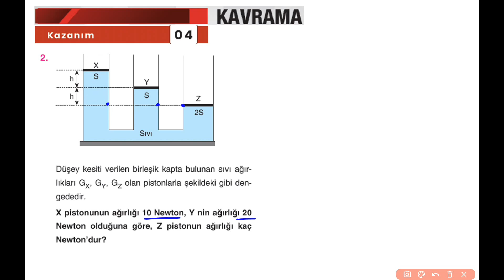10.Sınıf FL Fizik-2.Fas.-1.Blm.-Kazanım 4